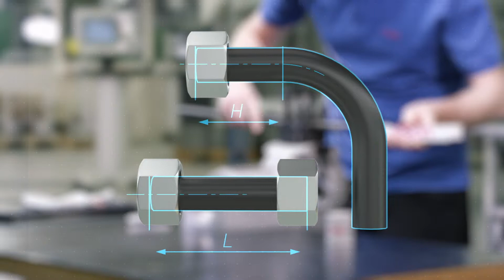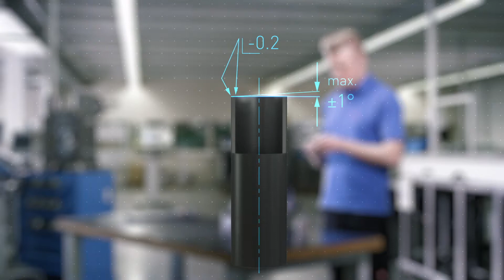ES-4 Montaggio ripetuto - Italiano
Osservare sempre le istruzioni per l'uso e di montaggio quando si impiegano macchine ed apparecchi di premontaggio, strumenti e prodotti VOSS. La loro non osservazione provoca la perdita della garanzia e può rappresentare un pericolo per l'uomo e per l'ambiente. Tutte le indicazioni in merito sono contenute nel nostro catalogo attuale.